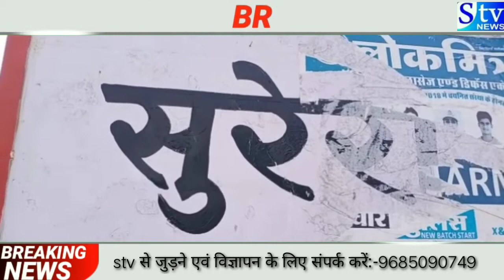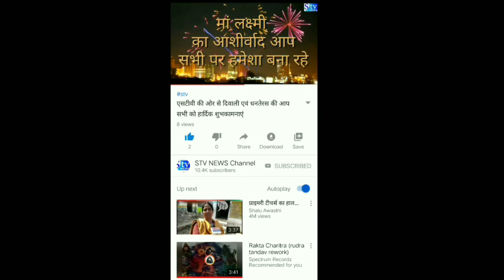राजस्थान के सुरेरा गांव का है मामला। top latest news on India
सुरेरा में  दुकान में शॉट शर्किट से  दुकान में लगी आग ।

सीकर जिले के सुरेरा गाँव में बस स्टैंड पर बालाजी हॉस्पिटल के पास में कुचामन रोड़ पर स्थित शिवा साड़ी सेंटर एड़ पिको फॉल की दुकान में अचानक लगी आग। शॉट शर्किट से  दुकान में लगी आग ।  बालाजी हॉस्पिटल स्टाफ ने  दुकानदार मुरली मनोहर को मोबाईल पर सूचना दी।  दांतारामगढ़ पुलिस को ग्रामीण ने सूचना दी तो मौके पर दांतारामगढ़ पुलिस पहुँची। जगह का मौका मुवायना किया। दांतारामगढ़ पुलिस एएसआई मालीराम मीणा ने बताया की लगभग 12 बजे पुरी तरह आग पर काबू किया गया। बाल्टीया से पानी डालकर आग पर एक घण्टे में आग पर बड़ी मशक्कत बाद काबू पाया गया।शिवा साड़ी दुकान मालिक मुरली मनोहर ने बताया दुकान में लगभग तीन से चार लाख का  सामान जलकर  राख हो गया।